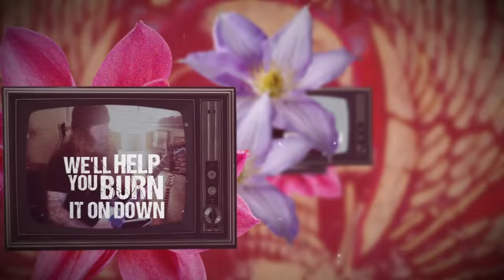BPMD - We're An American Band (Official Lyric Video) | Napalm Records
The wait is almost over! BPMD – featuring heavy metal icons Bobby Blitz (Overkill) on vocals, drummer Mike Portnoy (The Winery Dogs, Sons of Apollo), bassist Mark Menghi (Metal Allegiance) and guitarist Phil Demmel (Vio-lence, ex-Machine Head) – are gearing up to release their debut full-length album of '70s rock covers, American Made, this Friday, June 12 via Napalm Records.

Bassist Mark Menghi says about "We're An American Band":
“The goal of American Made was, and is, to pay tribute to some of the great music of the '70s, in particular, American music from the 70’s. We love music from all over the world; England, Germany, Brazil, Canada, Australia, etc… but at the end of the day, we are an American band, so it made sense to pay tribute to one of the greatest American bands of the '70s by covering one of the greatest songs of that decade by the mighty Grand Funk…
Being that this song was originally written about being on tour, we’ve been reminiscing about days on the road and how much we miss our fans! Touring is the lifeblood of most bands - we can’t wait to perform some shows and play these BPMD tunes, and see music flourish in a live setting once again.”

Frontman Bobby Blitz adds:
"'American Band', in my opinion was the icing on the cake for this project. The idea of American Made, the 70's called for it. The song was iconic then and truly stood the test of time. The call and answer between my vox and Phil's guitar on the outro make the track that much more special."